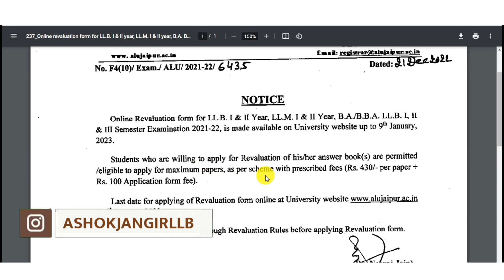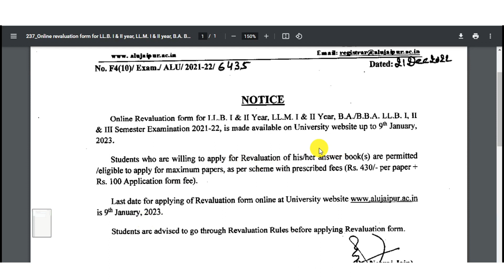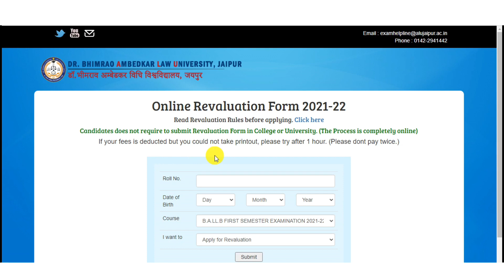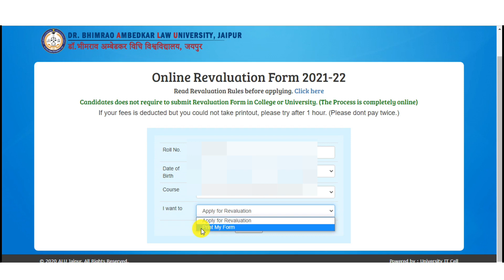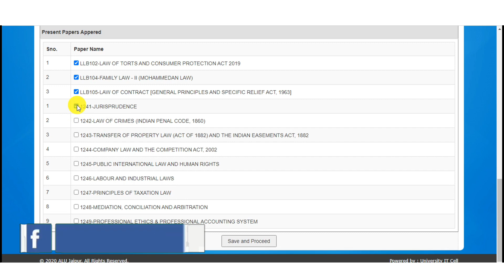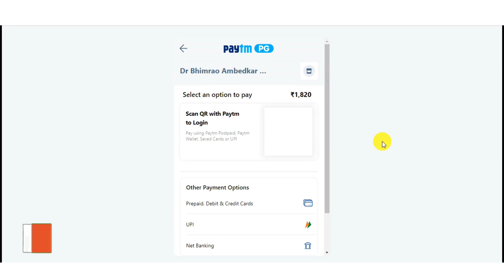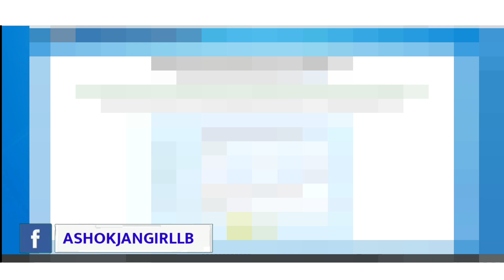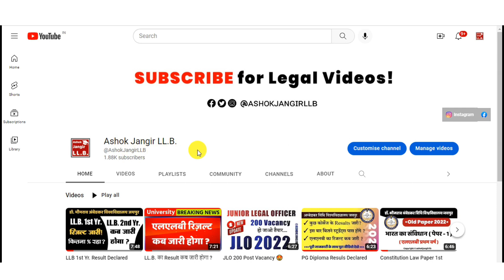Revaluation Form केसे भरे? | ALU Jaipur | LLB | LLM | BA BBA LLB | PG Diploma Revaluation Form 2022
Releted Tags :

how to apply Revaluation Form ALU Jaipur

 How to fill LLB Revaluation Form 2022 ALU Jaipur

How to fill LLM Revaluation Form 2022 ALU Jaipur

How to fill PG Diploma Revaluation Form 2022 ALU Jaipur

How to fill BA LLB Revaluation Form 2022 ALU Jaipur

How to fill BBA LLB Revaluation Form 2022 ALU Jaipur

Revaluation Form Kaise Bharte Hai ALU Jaipur

Ambedkar Law University Jaipur Revaluation Form

Ambedkar Law University Jaipur Exam Form 2023

Ambedkar Law University Jaipur Syllabus 2023

Ambedkar Law University Jaipur Old paper download